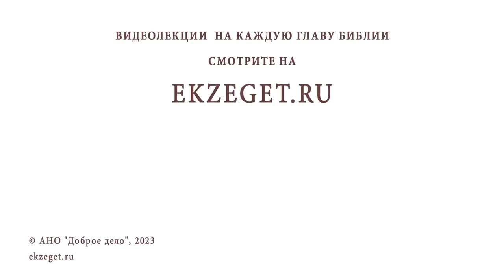ГРЕШНО ЛИ КОПИТЬ ДЕНЬГИ ? Священник Владислав Береговой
Команда Экзегет.

На библейском портале Экзегет вместе со священником Владиславом Береговым отвечаем на вопрос: "Грешно ли копить деньги?"

🔸  Накопительство
🔸  Доверие Богу
🔸  Бескорыстие
🔸  Бог на первом месте